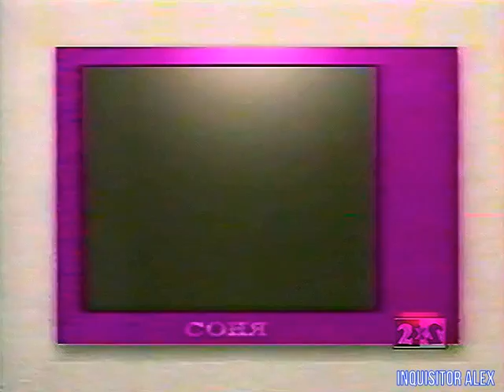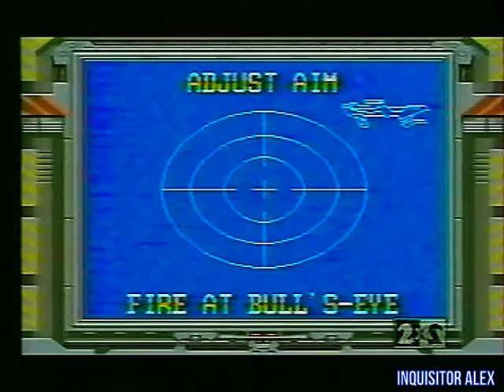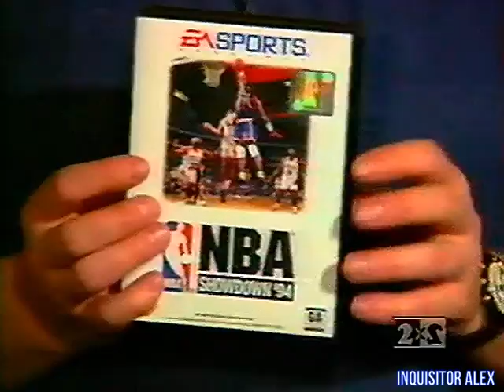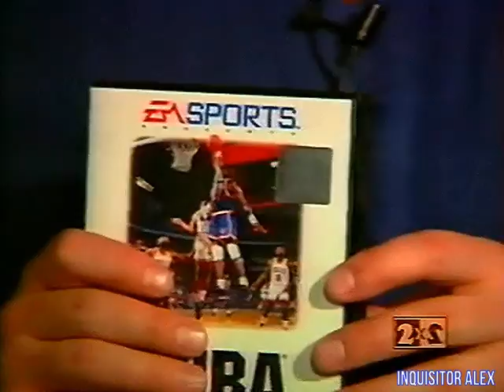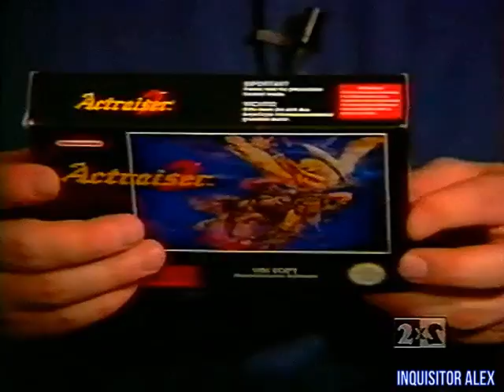31 - DENDY — Новая реальность (ТК "2x2", 15.04.1995 год) TVRip.528p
31 - DENDY — Новая реальность (ТК "2x2", 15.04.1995 год) TVRip.528p

8 БИТ:
- Basketball (Dendy)
- Chip & Dale 3 (Dendy)
- The Lemmings (Dendy)

16 БИТ:
- NBA Showdown '94 (Sega MD)
- Super NES Nintendo Scope 6 (SNES)
- The Smurfs (SNES)
- ActRaiser (SNES)
- Battle Clash (SNES)